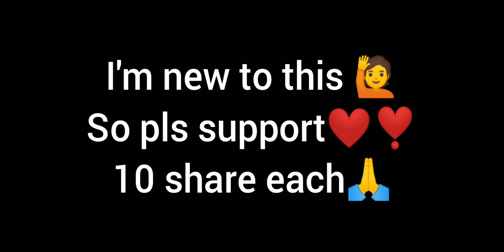Erezade - Not Like That ( MODE RUOK FF, WHITE FF ❣️🇳🇵)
Published on Tue, 29 Dec

Celular: Redmi 8A dual

⚔️ inspiration : RUOK FF 🇹🇭 , WHITE FF 🇧🇷